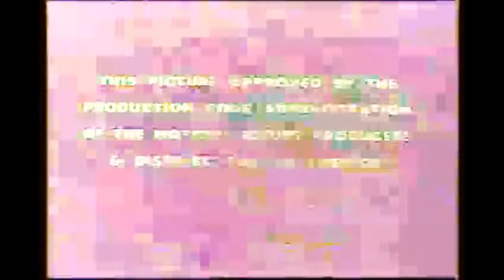The Song of the Birds – Color Classics | Kids Cartoons | HD |Oscar nominated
CC 8 THE SONG OF THE BIRDS: COLOR CLASSICS (1935) FEBRUARY 27
A flock of robins is teaching their young ones to fly. The sun is shining, and all the birds are cheerfully singing. Meanwhile, a boy having much fun with an air rifle is shooting at everything in the house, destroying many of the items in the house; he then goes out into the garden and shoots at a nest (which the birds barely save), then shoots a chick out of the sky—only to realize shortly thereafter the gravity of what he has done. The chick's parents try to revive it, but to no avail.

The Song of the Birds is a 1935 Color Classics cartoon. It concerns a destructive little boy with an air rifle who shoots a baby bird and is mortified when the bird's parents, and all the other birds, go into mourning

Credits:
Partial Description: Wikipedia contributors, "The Song of the Birds," Wikipedia, The Free Encyclopedia, (accessed March 14, 2020).
NTA distributed the Color Classics to television yet allowed the copyrights on all of the shorts to lapse except “The Tears of an Onion.”
Thumbnail picture: from Gerd Altmann on Pixabay using Paint and VSDC Editor.
Photo Editing: By GIMP 2.10.8